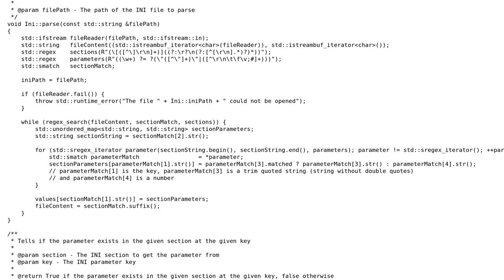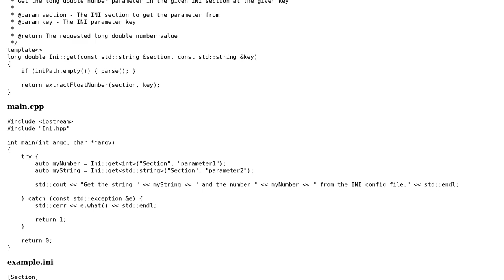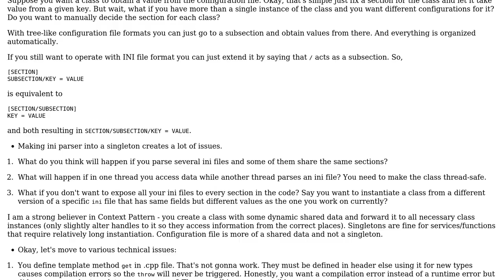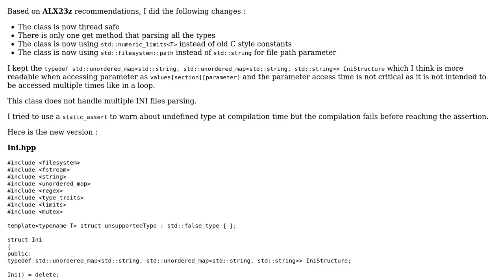Code Review: C++17 static templated ini file reader (2 Solutions!!)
Code Review: C++17 static templated ini file reader

With thanks & praise to God, and with thanks to the many people who have made this project possible! | Content (except music & images) licensed under CC BY-SA | Music | Images & others | With thanks to user Toby Speight user Romain Laneuville user Emma user ALX23z and the Stack Exchange Network Trademarks are property of their respective owners. You are responsible for your own actions.